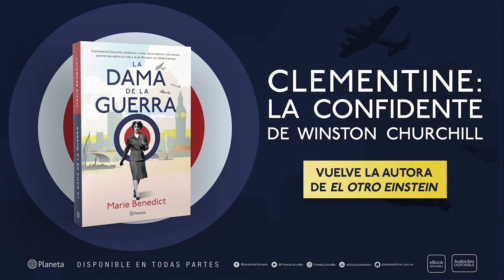Booktrailer: La dama de la guerra - Planeta de Libros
Clementine Churchill cambió el rumbo de la historia. Una novela asombrosa sobre su vida y al de Winston, su célebre pareja.

Londres, 1909. La joven y recién casada Clementine Hoizer desciende los escalones de un tren del brazo de su marido, Winston Churchill. En medio de la muchedumbre que lo aclama, surge una mujer furiosa que empuja a Winston hacia las vías en el preciso momento en que un tren está por pasar, pero justo antes de que caiga, Clementine logra tomarlo del saco… Esta, sin embargo, no será la última vez que le salve la vida a su esposo. La dama de la guerra narra de manera formidable la existencia de una mujer que fue determinante en uno de los momentos más oscuros de la humanidad; un personaje inteligente, ambicioso y decidido que luchó por la igualdad y la justicia; un alma rebelde que desafió todas las reglas que la sociedad pretendía imponerle.

De la autora de los bestsellers del New York Times La única mujer y El otro Einstein, llega una novela fascinante sobre una de las mujeres más influyentes de la historia, que cambió para siempre el rumbo de las Guerras Mundiales.